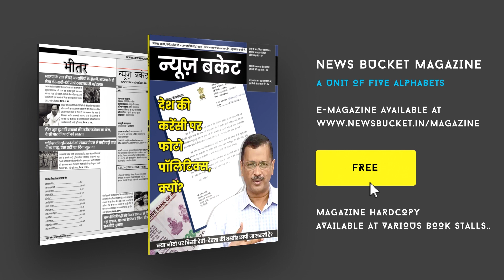CM Yogi की Police की Mukhtar Ansari पर कार्यवाही जारी, माफिया की बेनामी संपत्तियों पर हो रही कुर्की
गाजीपुर। यूपी का गाजीपुर जिला जहां माफिया मुख्तार अंसारी के खिलाफ पुलिस ने बड़ी कार्यवाही की। पुलिस प्रशासन ने माफिया मुख्तार अंसारी की बेनामी सम्पत्तियों पर कुर्की की ताबड़तोड़ कार्यवाही की। पुलिस प्रशासन ने मुख्तार की 4.40 करोड़ की बेनामी सम्पत्ति कुर्क कर ली है। पुलिस ने सदर कोतवाली क्षेत्र में 3 संपत्तियों की कुर्की की, जबकि मोहम्मदाबाद थाना क्षेत्र में ईंट भट्ठे की कुर्की की है। कुर्क की गई सारी प्रॉपर्टी मुख्तार के चचेरे भाइयों मंसूर अंसारी, मिसबाहुद्दीन और उनकी पत्नियों के नाम थी। पुलिस ने गैंगस्टर एक्ट 14 (1) के तहत मुख्तार अंसारी की इन बेनामी सम्पत्तियों को सीज कर दिया। जिले में मुख्तार अंसारी की 4 स्थानों पर कुल 4.40 करोड़ की बेनामी सम्पत्ति सीज की गई है।

Gadgets We Use:

Green Chroma